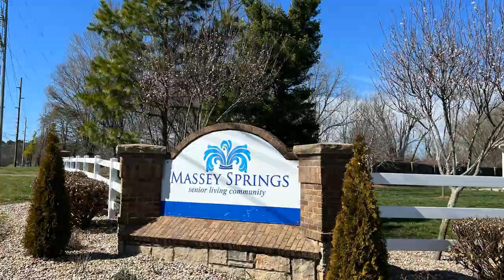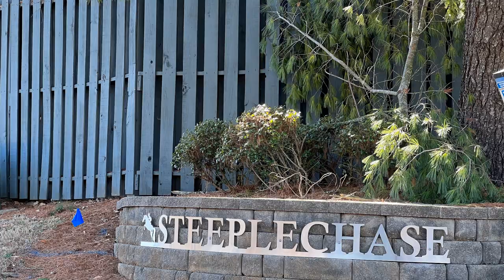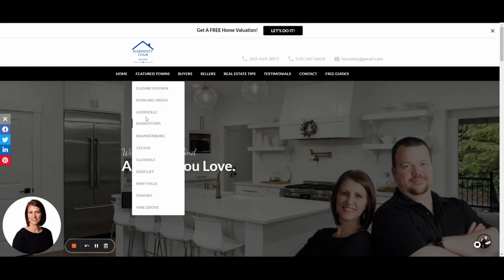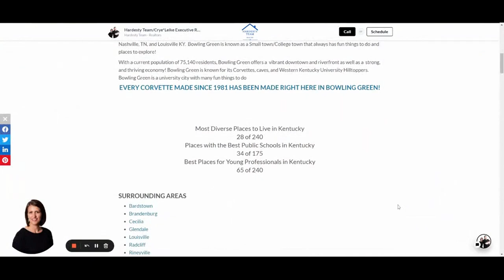Is Kentucky a Good Place to Retire?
Where are the best places to retire? Is Kentucky a tax friendly State for retirees? Are the taxes and cost of living favorable for retirees in Kentucky? Kentucky has a lot of good reasons to consider it as a good place to settle down in. And there are plenty of great neighborhoods that are attractive to what retirees might be looking for!

Looking to move to Central KY? Hardesty Team is here to help show you around the I65 strip from Elizabethtown down to Bowling Green! We‘re very familiar with these areas as they have been home to us for over 20 years. If you’d like to see more about these areas, maybe you’re taking a new job at one of the many new plants coming to the Central Kentucky area, or you are getting orders to PCS to Fort Knox, our channel should bring you some very helpful content to help get you acquainted!

Looking to move to another State and need more info on HOW to manage the move and eliminate some of the overwhelm?

Go ahead, browse some properties, and start imagining your new home here in the Bluegrass!

Welcome!